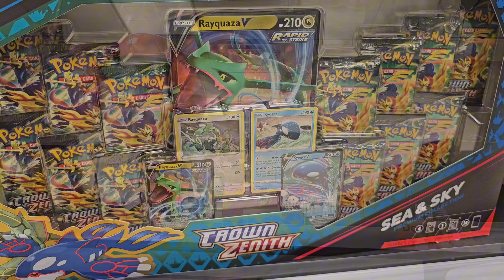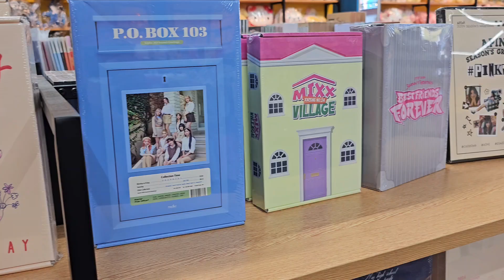Let's Get Into Some Anime! Anime Stores In Houston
✨️Come with me to 3 Anime Kpop game stores in houston. These stores are so so cool! If you really love Anime, you will really love these stores.

*Follow my brand on Instagram.com/finebodywear
*Follow my brand on TikTok.com/finebodywear